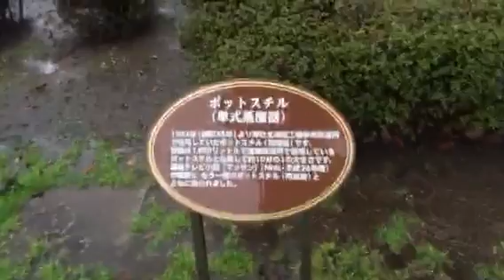Nikka, whisky, tour, Sendai, Nikka Whisky, Factory, Miyagikyo, Distillery